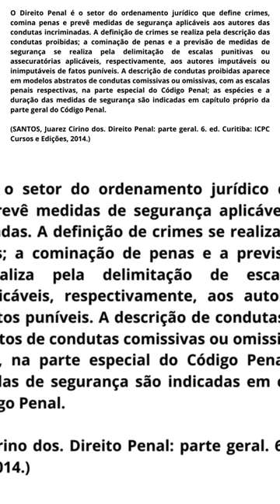Conceito de DIREITO PENAL